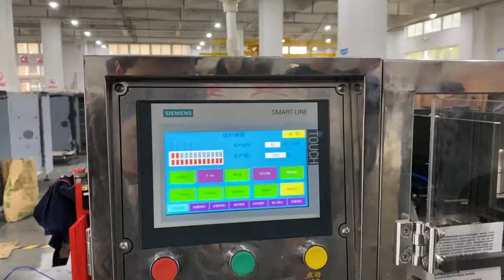Automatic Stand Up Pouch Packaging Machine for Powder